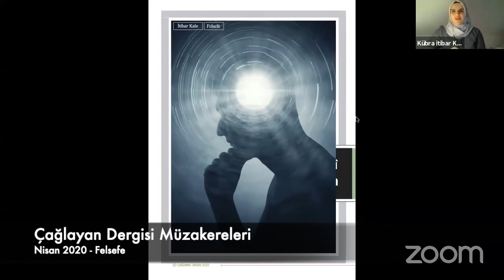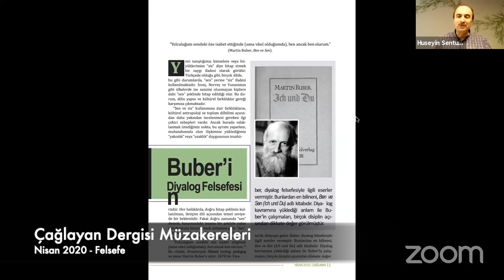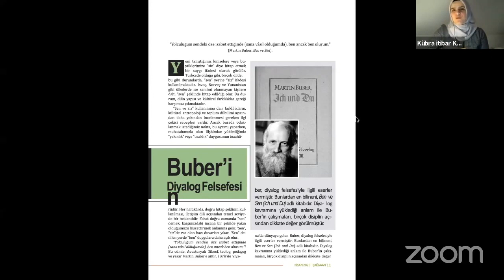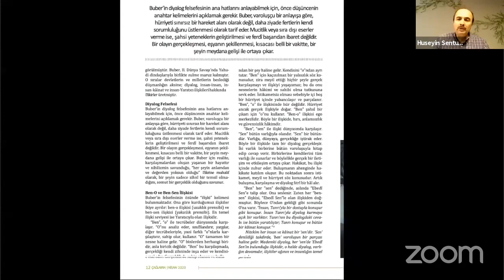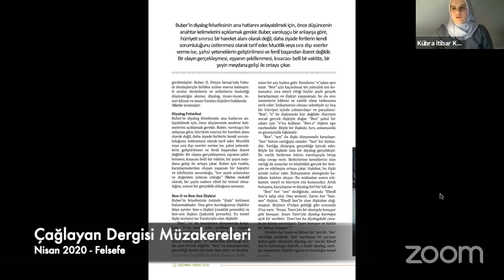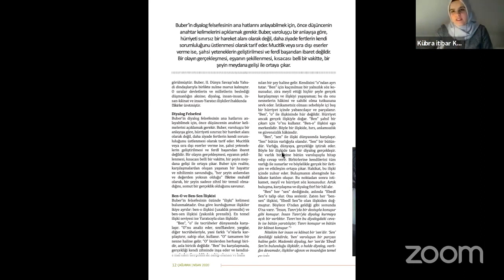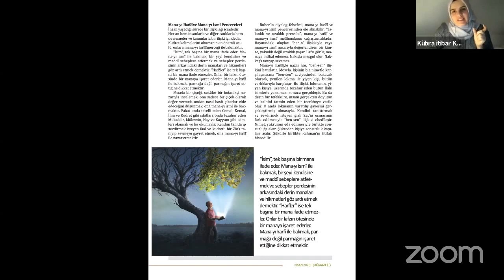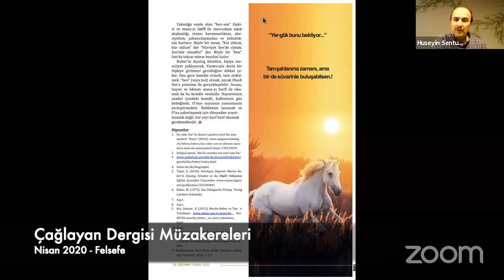Müzakereler: Buber'in Diyalog Felsefesi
“Yolculuğum sendeki öze isabet ettiğinde (sana vâsıl olduğumda), ben ancak ben olurum.”
(Martin Buber, Ben ve Sen).

Yeni tanıştığımız kimselere veya büyüklerimize “siz” diye hitap etmek bir saygı ifadesi olarak görülür. Türkçede olduğu gibi, birçok dilde, bu gibi durumlarda, “sen” yerine “siz” ifadesi kullanılmaktadır. İsveç, Norveç ve Yunanistan gibi ülkelerde ise samimi olunmayan kişilere dahi “sen” şeklinde hitap edildiği olur. Bu durum, dilin yapısı ve kültürel farklılıklar gereği karşımıza çıkmaktadır.
“Sen ve siz” kullanımına dair farklılıkların, kültürel antropoloji ve toplum dilbilimi açısından daha yakından incelenmesi gereken ilgi çekici sebepleri vardır. Ancak burada odaklanmak istediğimiz nokta, bu ayrımı yaparken, muhatabımızla olan ilişkimize yüklediğimiz “yakınlık” veya “uzaklık” duygusunun tezahürüdür. Fakat doğru zamanda “sen” demek, karşımızdaki insana bir şekilde yakın olduğumuzu hissettirmek anlamına gelir. “Sen”, “siz”de var olan bazı duvarları yıkar. “Sen” denilen yerde “ben” duygulara daha açık olur.